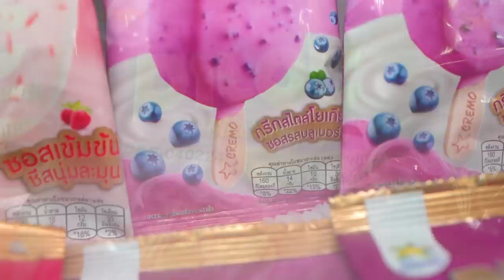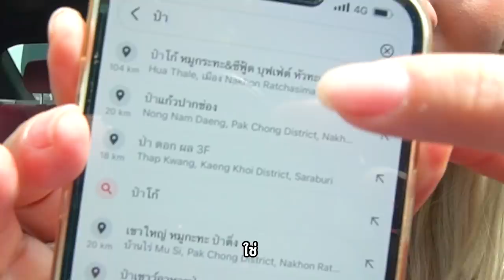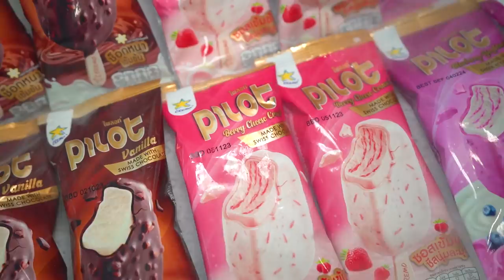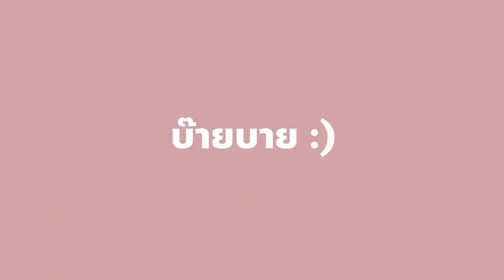บุฟเฟ่ต์ทะเลเผา 299 บาท!! กุ้ง หมึก ปู ยกมาทั้งมหาสมุทร 50 เมนู.. สู้ไม่สู้!!? @โคราช🦞🦀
ที่สุดแห่งความคุ้ม กลับมาอีกครั้ง!
หมึกยักษ์ กุ้งเผา เนื้อกระทะ หมูกระทะ เป็ดย่าง
หอยนางรมสด หอยเชลล์ย่าง โอ้ยยย..เยอะ
คลิปนี้สนุกสุดเหวี่ยงเพราะพก ไอติมครีโม ไป
จะคุ้มขนาดไหน ไปดูกันเล้ยย~